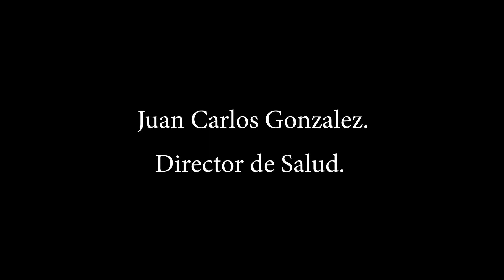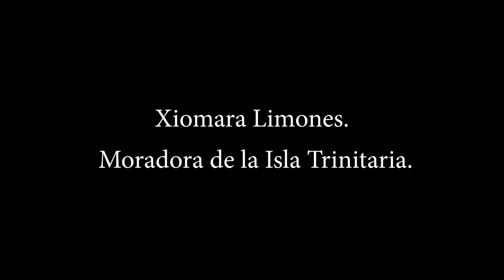Más de 1.100 personas se realizaron exámenes optométricos en el Hospital Bicentenario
Un total de 1.100 personas acudieron al Hospital Bicentenario para realizarse los exámenes optométricos gratuitos como parte la campaña “Guayaquil vuelve a ver”, que organiza la Empresa Pública Desarrollo Acción Social y Educación (DASE) y la Dirección de Salud e Higiene.
Xiomara Limones vive en la Isla Trinitaria y se movilizó junto a su hijo Austin Sotomayor para realizarse la revisión oftalmológica. “Por recomendación de la profesora inscribí a mi hijo porque necesita lentes. Ingresé los datos y logré salir favorecida. Es importante para nosotros porque no tenemos recursos para pagar una consulta”.